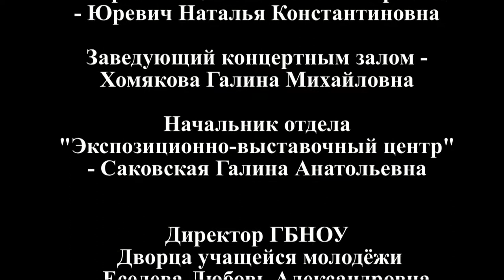Алан Александр Милн. Баллада о королевском бутерброде. 2017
Руководитель Николай Тарасов.Санкт-Петербург.
Видео сьёмка . Кино Видео производство.
Кино, Видео,  Фото школа-обучение.

Алан Александр Милн. Баллада о королевском бутерброде

Действующие лица:
Король - Демура Демид
Королева - Корнеева Ирина
Горничная - Цымлова Валерия
Молочница - Бойкова Екатерина
Корова - Захаревич Ольга
Фрейлина королевы - Целовальникова Василиса
Стражники:
младший стражник - Афанасьев Вячеслав
старший стражник - Маврина Таисия

Режиссёр - постановщик, педагог - Переверзева Виктория
Педагог по вокалу, концертмейстер - Демура Анастасия
Концертмейстер - Абушаева Ксения
Режиссёр многокамерной съёмки,
Режиссёр монтажа - Тарасов Николай Николаевич
Художник - постановщик - Целовальникова Полина
Начальник отдела светозвукотехнического оборудования - Иванов Юрий Михайлович.

Алан Александр Милн

А́лан Алекса́ндр Милн (англ. A.A. Milne) (18 января 1882 — 31 января 1956) — английский писатель, автор повестей о «медведе с опилками в голове» — Винни-Пухе. Родился в лондонском районе Килбёрн. Принимал участие в Первой мировой войне. Много лет был сотрудником английского юмористического журнала «Панч». Сочинять истории о Винни-Пухе Милн начал для своего сына Кристофера Робина Милна (1920—1996). До выхода в свет книг о Винни-Пухе Милн уже был довольно известным драматургом, однако успех Винни-Пуха приобрёл такие масштабы, что другие произведения Милна сейчас практически неизвестны.

Руководитель Николай Тарасов.Санкт-Петербург.